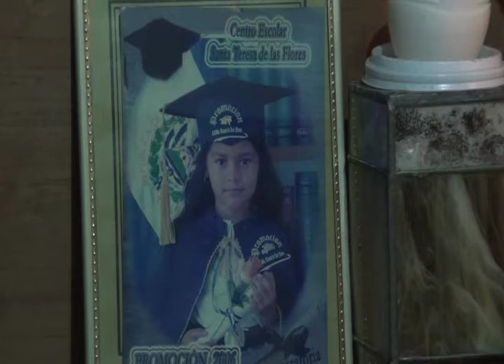Al menos cuatro personas continúan desaparecidas en Apopa